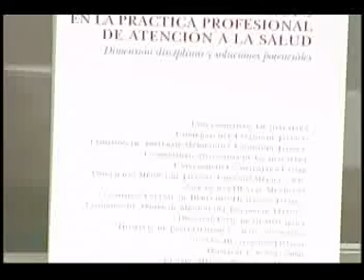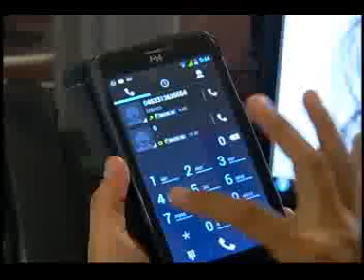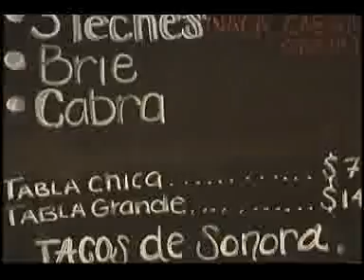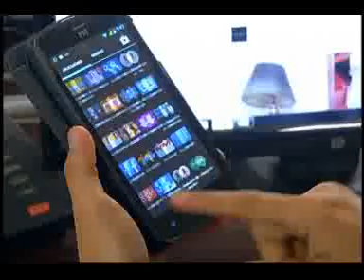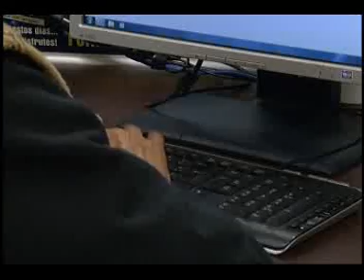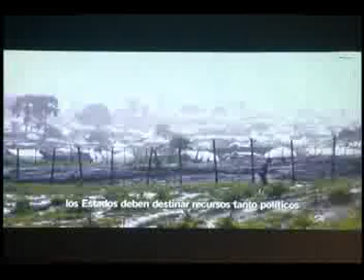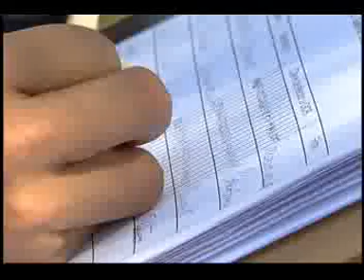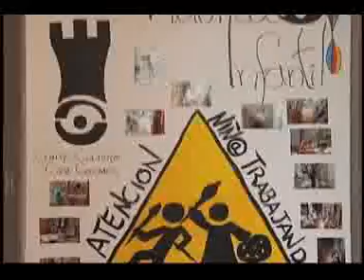Noticias Al Momento 30 04 15